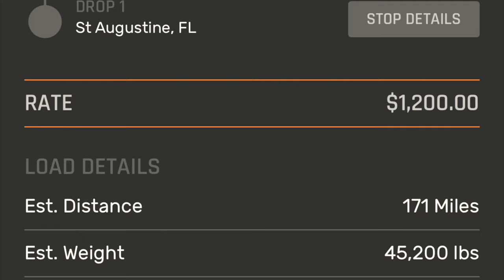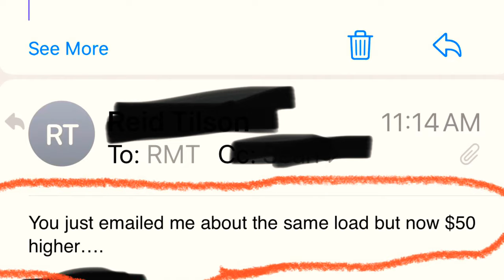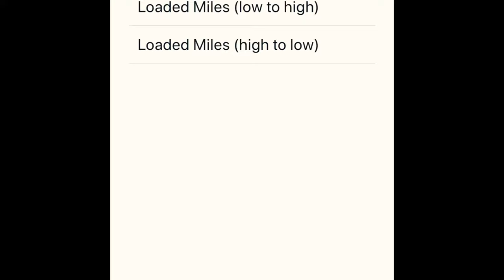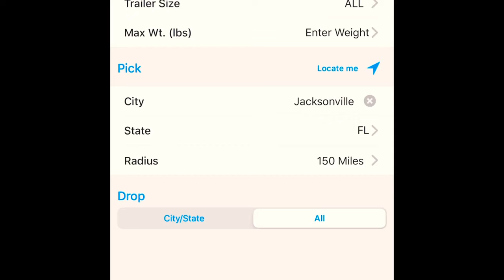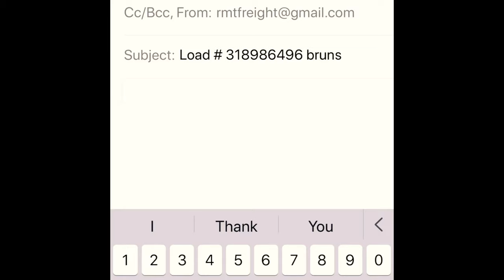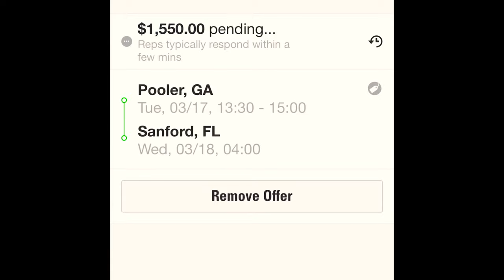Rates are Hot $7 a mile Hold for what you’re worth